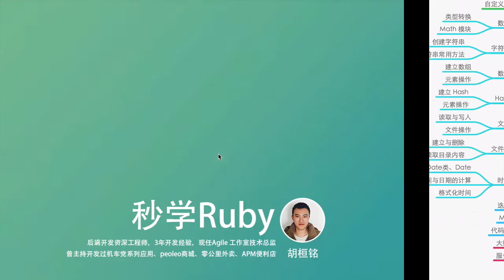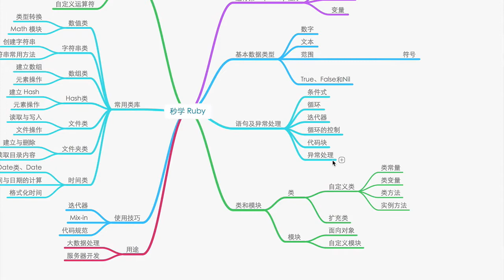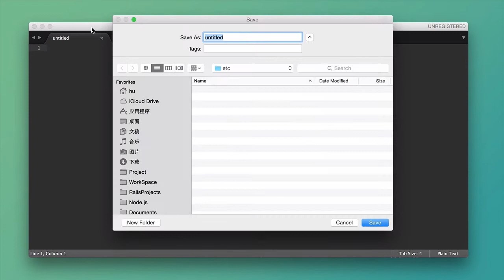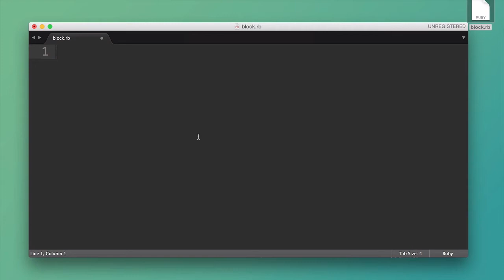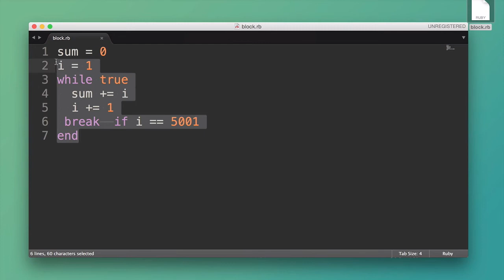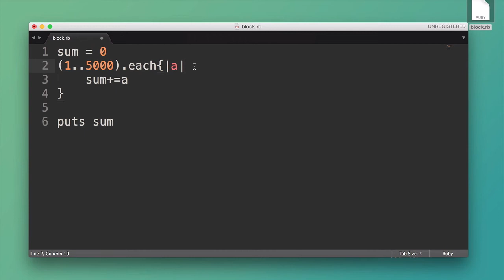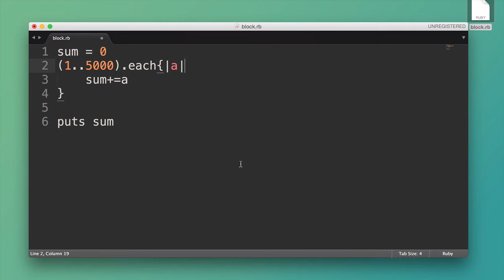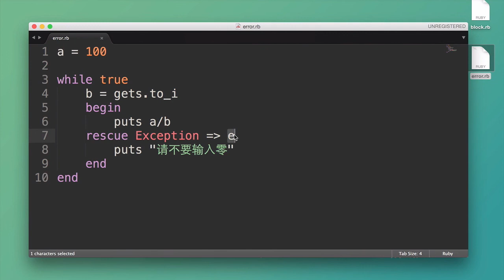秒学ruby5 第五讲 简单的代码块和错误处理